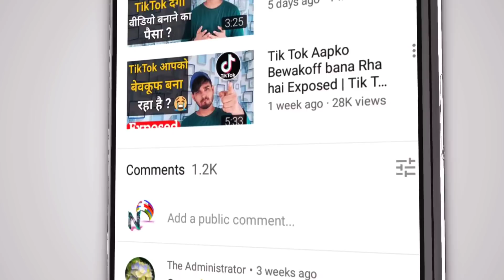TikTok पर अगर आपको 200-300 Views जाते है -इस वीडियो को अभी देखो | फिर सबको मिलेंगे हजारों Views 2020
Hello And Welcome Back To My Channel Guys So Guys Aaj  ke is Video me main Aapko Batauga ki aap apne tiktok Account ko 100% kaise Unfreeze kar sakte hai sath he sath apne video's per Views kaise badha sakte hai so Guys Mujhe Umeed Hai Ki Aapko Ye Video behad pasand aayega